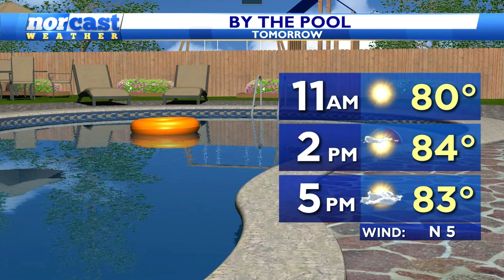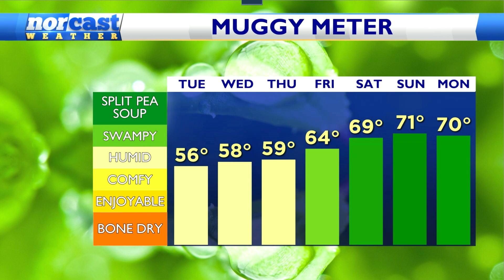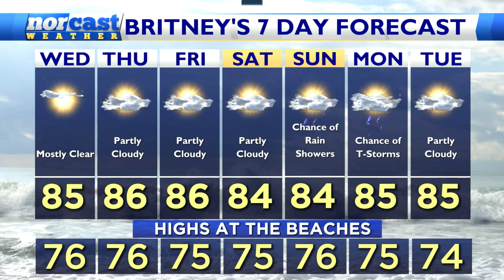Tuesday Evening Forecast August 13th, 2024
Happy Tuesday! Tonight will be another dry and quiet night, with temps falling into the low 60s once again. Tomorrow will be a few degrees warmer and the dew points will bump up just a tiny bit, but overall your Wednesday looks like a winner! By the end of the work week and into the weekend we'll feel more hot, humid, and "August-like" with some small chances for pop-up showers this weekend.